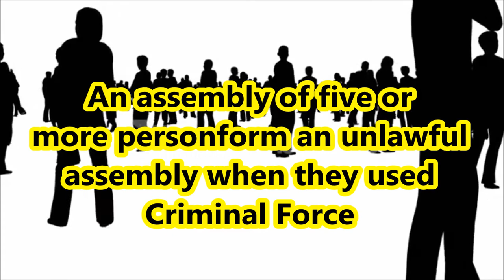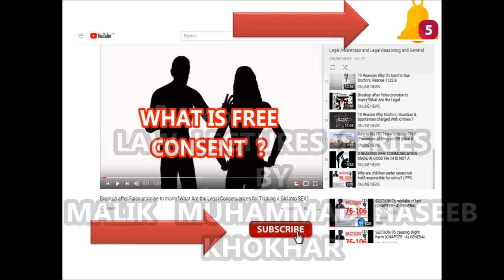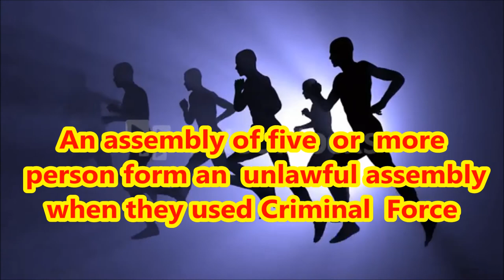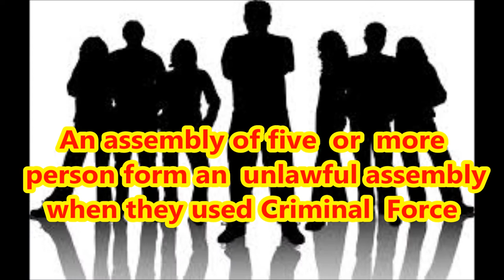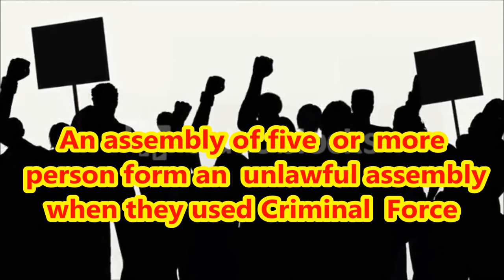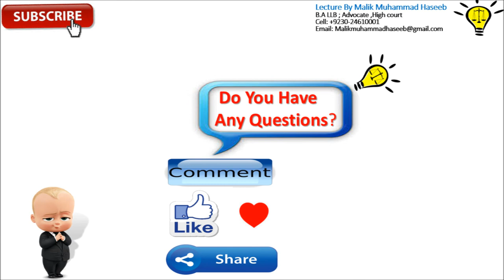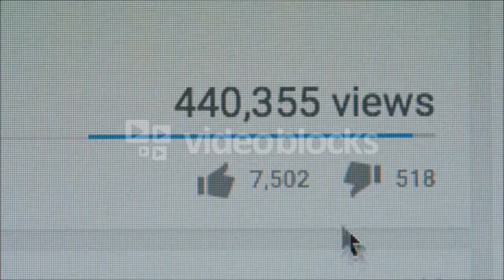SECTION-141 OF Unlawful Assembly (CHAPTER - XIII ) OF THE PAKISTAN PENAL CODE 1860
VIII
OF OFFENCES AGAINST THE PUBLIC TRANQUILLITY
141. Unlawful assembly:

145. Joining or continuing in unlawful assembly, knowing it has been commanded to disperse: